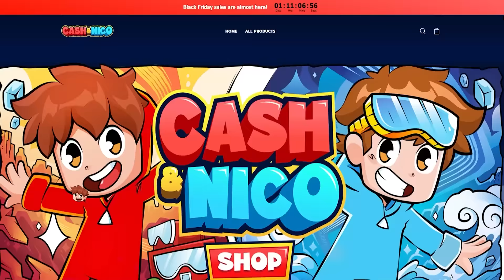Minecraft But You Can Craft Any Pickaxe!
Today, Nico can craft any pickaxe in Minecraft! Nico and his friends find a mysterious crafting table that can craft any pickaxe they want! What type of overpowered pickaxes will Nico create?! Watch to find out!